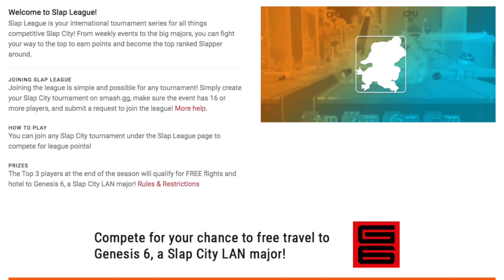FISH FOR ALL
IT'S TIME TO SLAAAAAAAAAP